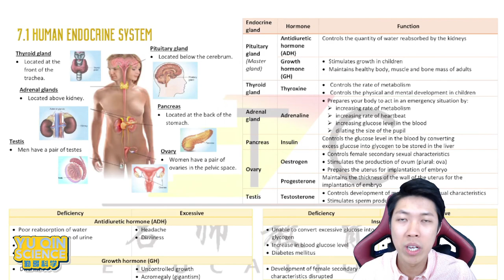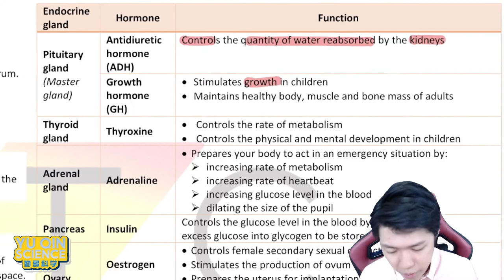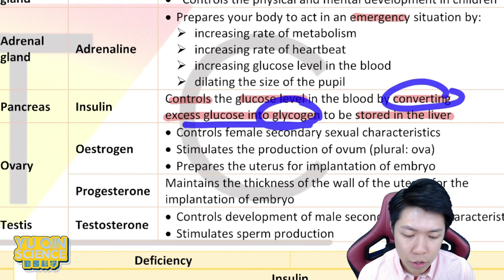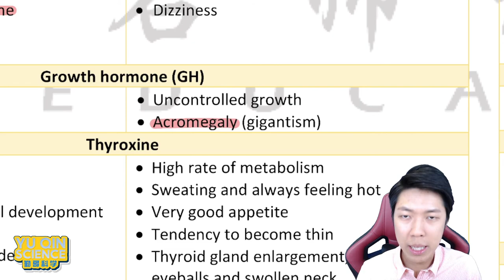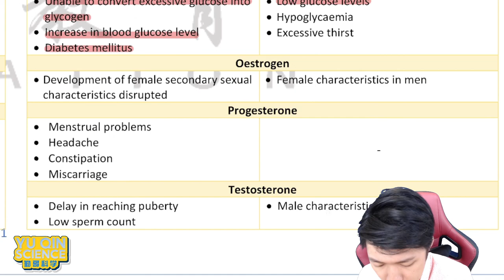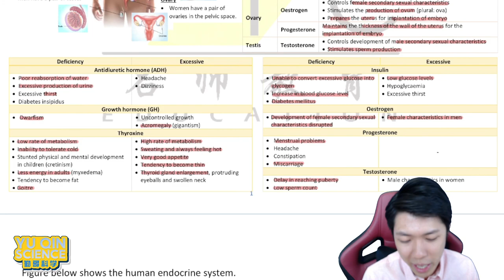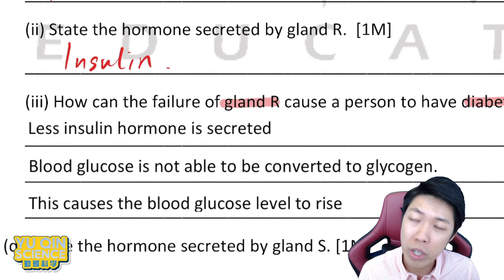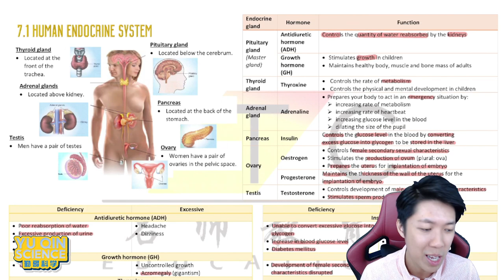SCIENCE FORM 4 CHAPTER 7 KSSM || ENDOCRINE SYSTEM || I CAKAP ENGLISH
NOT EASY TO REMEMBER EVERYHTING IN ENDOCRINE SYSTEM ISN'T IT? LET'S TRY OUT SOME EXERCISE TO HELP YOU OUT! 💪💪💪

Hi, my name is Yu Qin,  I teach Science for Form 1 to 5.
If you wish to know more, feel free to click the
If you wish to join my online classes pls contact 👇👇👇

Outro background music:
Ikson - Deep dive